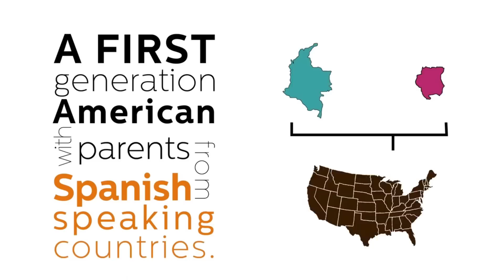Why This Latino Feels Frustrated About Not Being Able To Speak Spanish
Episode 002: "Breaking The Spell" featuring Charles Carpenter (ñ).sv

Charles Carpenter is co-owner and partner of Wigwam Creative. Based in Denver, Colorado with his wife and three daughters, Charles is an entrepreneur and powerhouse creative director.  Charles is an ñ although he was raised by his father in Washington state, his mother is from El Salvador.  Charles recalls feeling different, being American and yet Latino. Without his mother’s culture present in his childhood, he speaks of his El Salvadoran “other side” as a hidden and mysterious part of his identity.